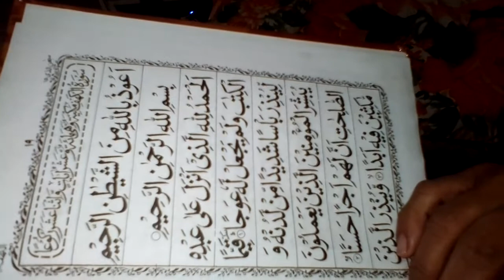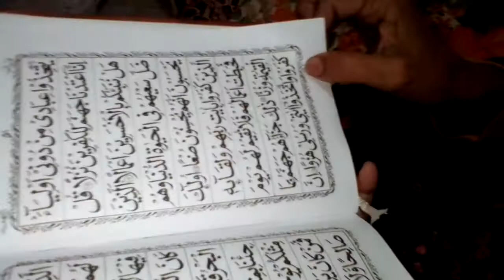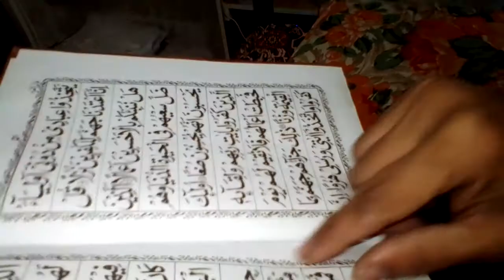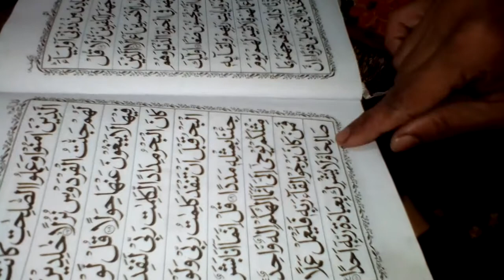surah Al kahaf by Baji jaan safia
surah Al Kahaf